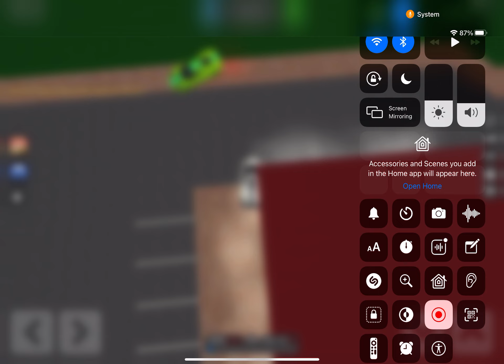Showing all my cars in hunt car dealership tycoon